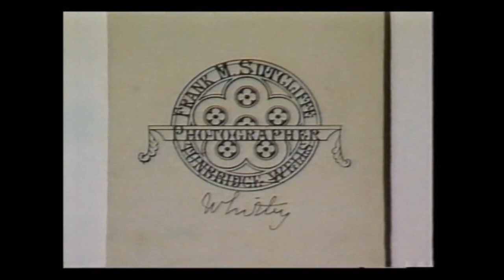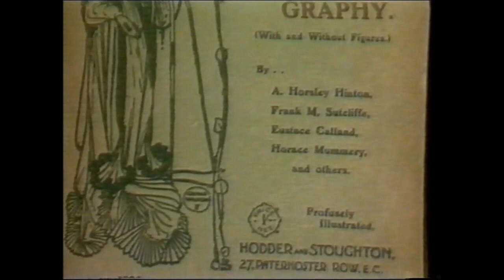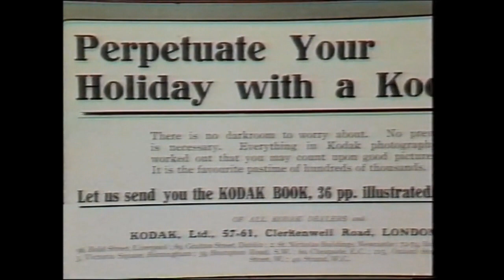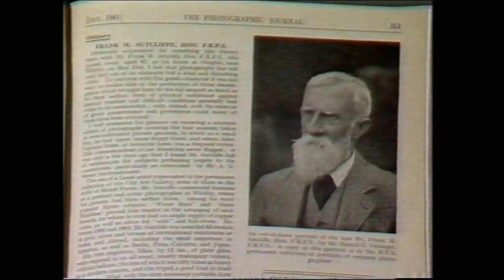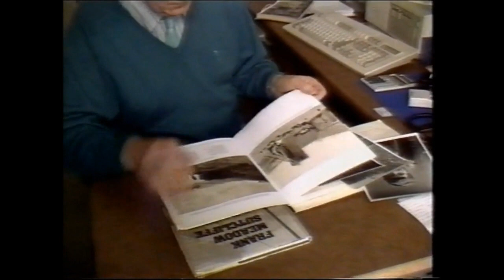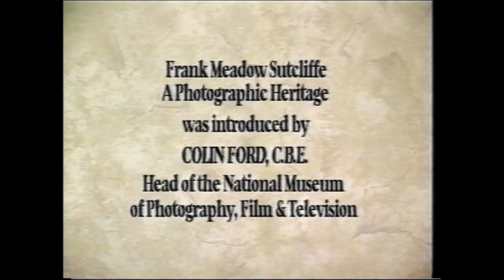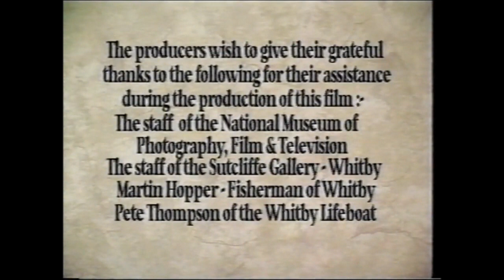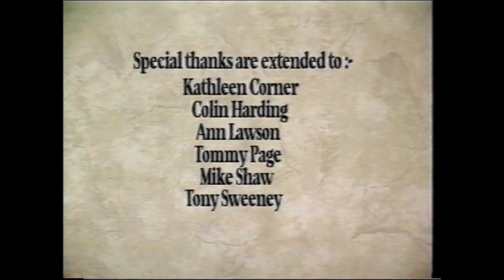Frank Sutcliffe; Photographer - Biopic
Francis Meadow (Frank) Sutcliffe 1853 –1941.  an English pioneering photographic artist whose work presented an enduring record of life in the seaside town of Whitby, England, and surrounding areas, in the late Victorian era and early 20th century. His documentation of the Victorian and Edwardian periods in Whitby, led him to be labelled as the "pictorial Boswell of Whitby.

A look back in time to north eastern coastal town and country life, through the lens of an extraordinary photographic artist.
A lifetime's journey from Victorian times through the Edwardian age and beyond.

A wonderful pictorial social history of North Yorkshire, England.

Frank meadow Sutcliffe - A Photographic Heritage
Supported by the National Museum of Photography, Film and Television.
Written and narrated by David Thornton.